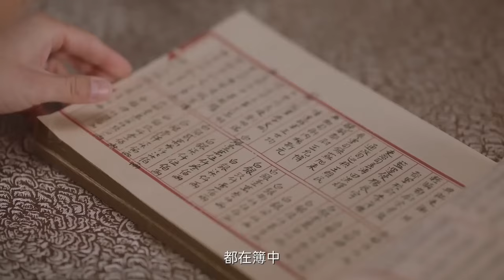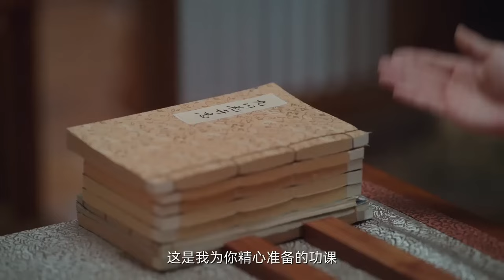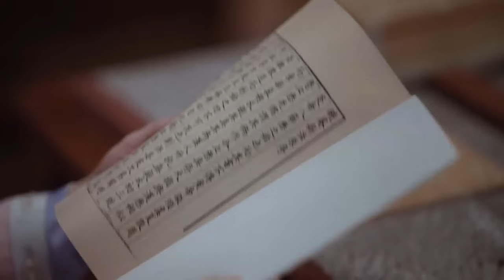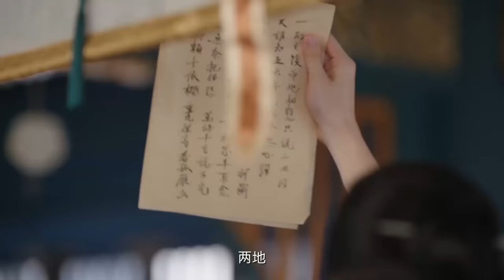”可否有一点点喜欢我？“——帅气少主醉酒亲吻夫人 💕 中国电视剧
QQRC